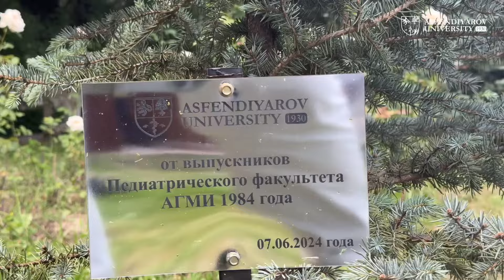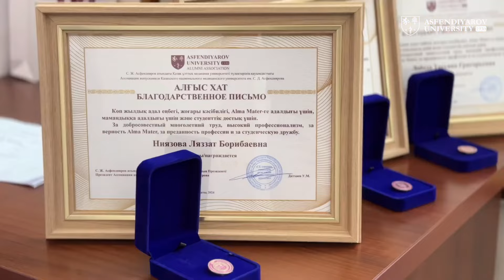Встреча выпускников факультета педиатрии КазНМУ 1984 года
1984 жылы бітірген ҚазҰМУ-дың педиатрия факультетінің түлектері 40 жылдан кейін Алма-Матерде кездесті

🗓️Бүгін С.Асфендияров атындағы ҚазҰМУ-да 1984 жылғы педиатрия факультетінің (АММИ) түлектерінің кездесуі өтті. Табысты педиатрлар, медициналық мекемелердің басшылары университетті бітіргеніне 40 жыл өткен соң бір-бірін жылы қарсы алды. Университетке алғыс ретінде түлектер орындықтар орнатып, кампус аумағына ағаш отырғызды.

🔰С.Асфендияров атындағы ҚазҰМУ – Қазақстанның жетекші медициналық жоғары оқу орны 93 жылдық тарихында 100 мыңнан астам жоғары білікті медицина мамандарын дайындап шығарды. Қазір университетте әртүрлі бейіндегі 15 мыңнан астам болашақ дәрігерлер оқиды, олардың 3 мыңға жуығы 33 мемлекеттен келген шетел азаматтары.

❤️ҚазҰМУ түлектері - біздің мақтанышымыз!

⚜️Выпускники педиатрического факультета КазНМУ 1984 года встретились спустя 40 лет в родном Альма-Матер

🗓️Сегодня в КазНМУ им.С.Д.Асфендиярова состоялась встреча выпускников педиатрического факультета 1984 года (АГМИ). Успешные педиатры, руководители медицинских учреждений тепло поприветствовали друг друга спустя 40 лет после выпускного. В благодарность выпускники подарили вузу скамейки и посадили дерево на территории кампуса.

🔰КазНМУ им.С.Д.асфендиярова – ведущий медицинский вуз Казахстана за свою 93-летнюю историю выпустил свыше 100 тысяч высококвалифированных медицинских специалистов. Сейчас в университете обучаются больше 15 тысяч будущих медико различного профиля, около 3 тысяч из них граждане 33 зарубежных стран мира.

❤️Выпускники КазНМУ – наша гордость!